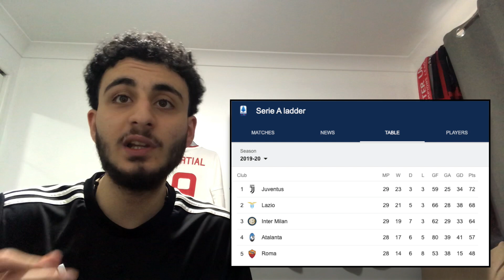Inter Milan vs Brescia 6-0 Highlights Reaction!! What a GAME!!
Im getting a new camera soon!!

 ▼ CREDIT ▼